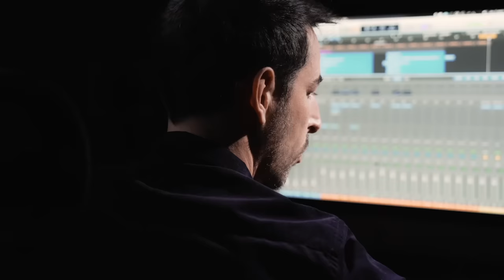The Avener X Frederique Constant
Sporty, chic or urban: the new Highlife Chronograph Automatic is available in three complementary versions to suit all contemporary, dynamic and modern looks.
Various details have been designed to make the Highlife Chronograph Automatic subtle and singular. All the versions share the same stainless steel 41 mm case with the dial featuring the engraving of the Earth at its center, a symbol of its cosmopolitan character. As a marker of the Highlife collection, each timepiece is fitted with an integrated bracelet, which can be interchanged with an additional rubber strap.
A design which is faithful to the finest Swiss watchmaking standards, but still in line with our brand’s mission: to let more people enjoy luxury.